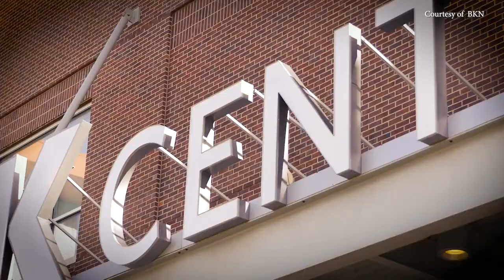Brandon Girtz on the Remarkable Demolition of Christian Torres At Bkfc 41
Brandon Girtz steamrolled Christian Torres seventy seconds into their BKFC 41 clash.

This was Girtz’s second bare-knuckle boxing bout and he secured his first win in this combat sport at arguably the biggest show BKFC has ever put on. Girtz had his first fight in BKFC vs now-ranked welterweight, Jake Lindsey, and Girtz lost via doctor stoppage in the second stanza at BKFC 31.

The former mixed martial arts featherweight turned bare-knuckle welterweight locked in and took it all in during this bout. Girtz has a wealth of experience having fought in pro combat sports for over fifteen years since his late April 2008 MMA debut as a professional. He slowed it down, was measured, and said it felt great overall in this sophomore BKFC bout.

Brandon Girtz saw everything out there, knew nothing was going to deny him, and knew he brought his talent to the show here.

The Bellator MMA veteran described his opponent as a tough kid. In saying that, Girtz knew he’d be patient and eventually find his power vs Torres, which is how things played out as he blasted the six-fight BKFC vet.

When asked what was it like for him to feel the power of the bare-knuckle both delivering and receiving, Girtz stated,

“You know, we’ve been doing this sport for a long time. So the hitting is just a little different. Like you said, it’s - the cuts come. My first fight was a weird one and I got a cut from a jab, you know.”

“So that taught me to, you know, anything can happen in there. So this one was - I was going to be a little bit more patient with everything and find my shots better. That’s what I did. I just zoned right in.”

The hometown Denver audience galvanized Girtz’s already strongly motivated efforts with their passionate partisan support.

Ultimately though, Brandon Girtz fights for his family. He has a little boy who’s a little over ten months old and has another baby on the way. That’s everything to him and Girtz wants to show his kids that they can do anything they want to do.

He says this sport isn’t easy and making that walk shows that humans are really capable of overcoming a lot. Girtz makes a point of wanting to impart to his children how tough the family is to give them that resilience in their own pursuits.

Get access and watch BKFC events and more by clicking on our referral